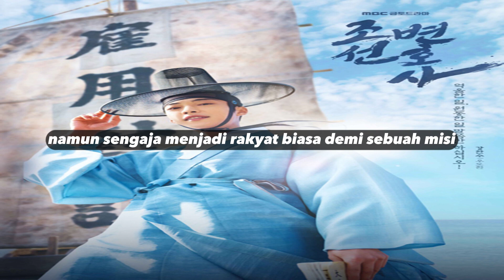7 Korean Drama 2023 Tentang Penyamaran yang Seru dan Menguji Kesabaran, Bikin Berdebar Maksimal!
Dunia drama Korea tidak sedikit menghadirkan kisah-kisah yang mendebarkan tentang karakter utamanya melakukan penyamaran. Karakter-karakter utama terlibat dalam berbagai intrik dan konspirasi membuat drama Korea tentang penyamaran selalu seru ditonton.

Sejumlah Korean drama 2023 beberapa di antaranya mengangkat kisah tentang penyamaran karakter utama. Kemampuan menyamar dan mengungkapkan identitas tersembunyi menjadi dua hal yang tidak terpisahkan.

Tidak sedikit misi karakter utama melakukan penyamaran berhasil namun juga mengalami konsekuensi. Jika tertarik nonton Korean drama 2023 tentang penyamaran, berikut ini beberapa rekomendasi terbaik yang wajib ditonton.